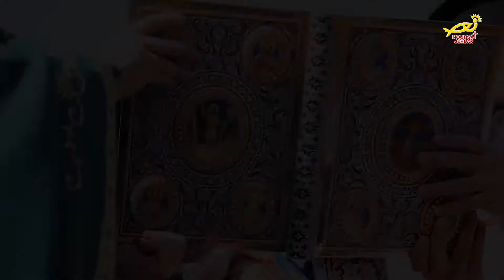نورسات الأردن : تقرير - الكنيسةُ الأرثوذكسية تحتَفلُ بعيدِ الغطاس حسبَ التقويمِ الشرقي 2018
احتفلت الكنائسُ الأرثوذكسية في الأردن بعيدِ الغطاس حسبَ التقويم الشرقي ، حيث شاركَ ابناءُ الرعايا من مختلفِ محافظاتِ المملكة بهذا اليومِ المقدس الذي التأمَ فيه إخوتُهم المؤمنونَ في الضفةِ الغربية .. إلى المزيد في هذا التقرير :